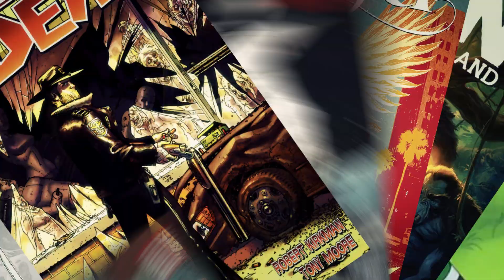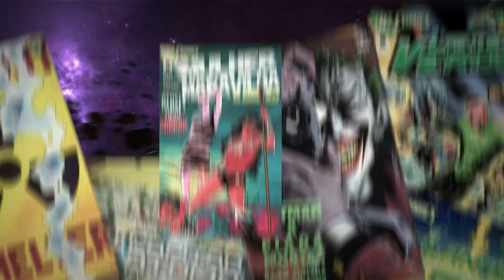PERSONAGENS DE ANIMES QUE SÃO OS MAIORES MENTIROSOS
Mentir é feio, disso todo mundo já sabe. Mas tem personagens em alguns animes que tem “mentira” como sobrenome. É Joãozinho Mentira Uchiha da Silva. Essa galera consegue manipular todo mundo dentro do anime e também você que assiste. Duvida? Então vem comigo ver a lista dos maiores mentirosos dos animes.